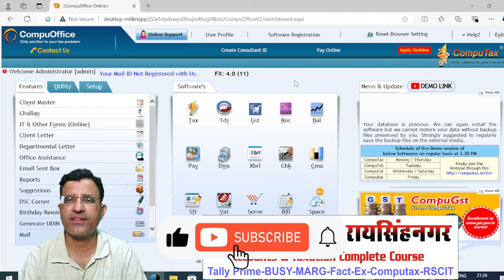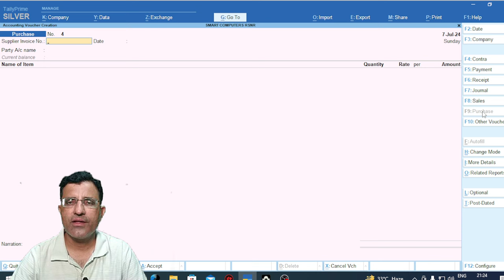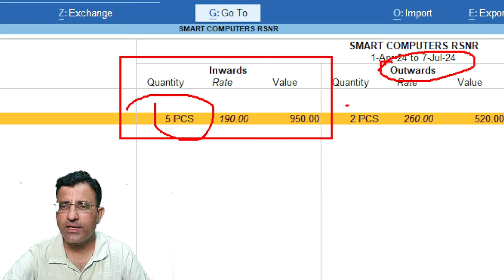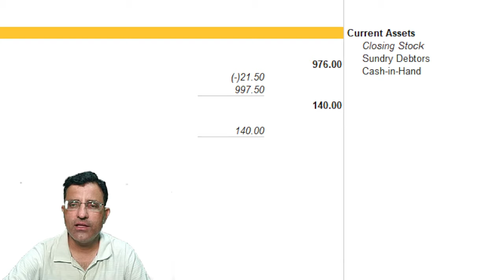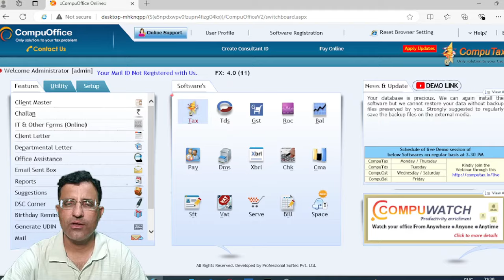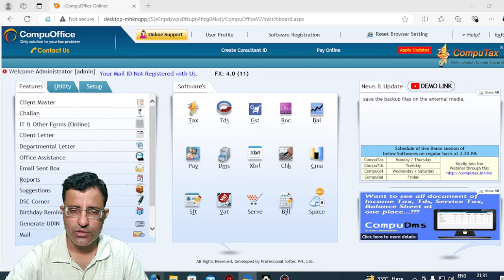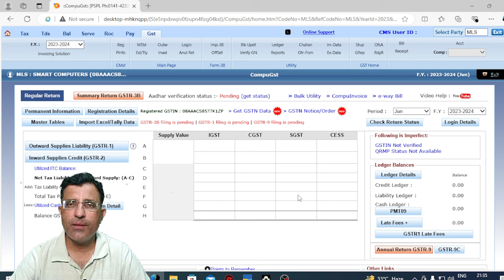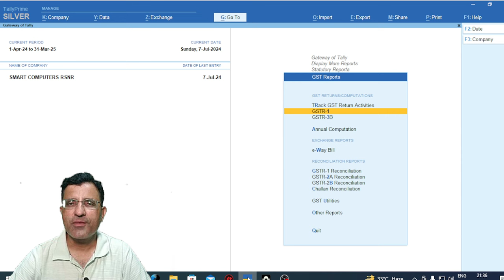Compuoffice Software For Beginners | Compuoffice Software Vs Tally Prime | CompuGST software Demo